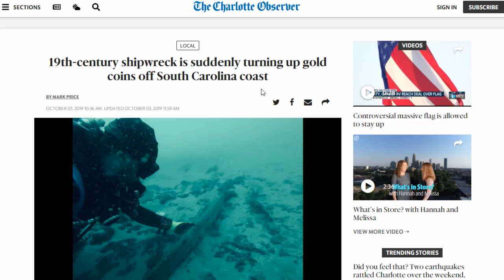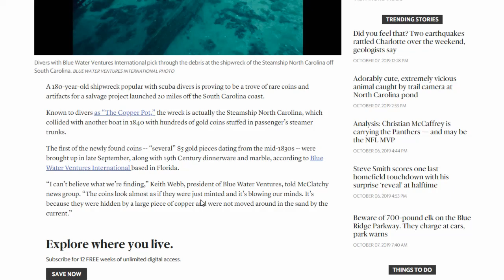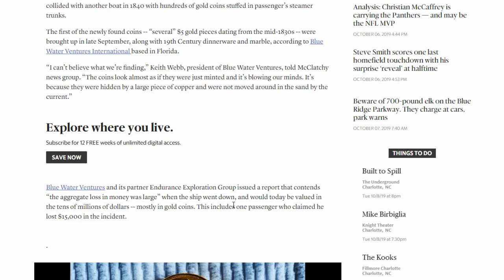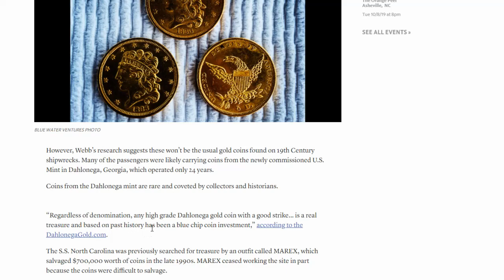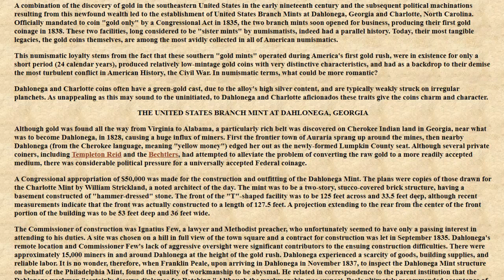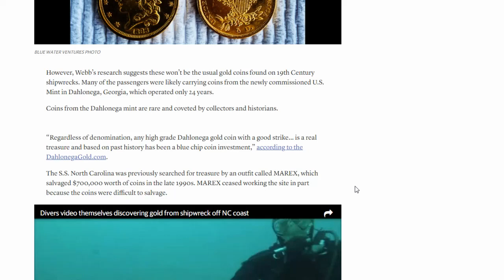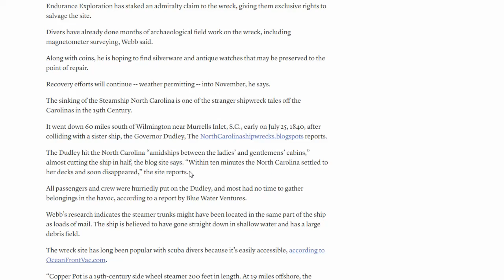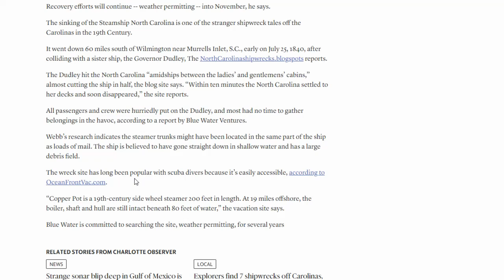RARE Gold Coins Worth Millions Found In Shipwreck Near South Carolina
Some very rare $5 gold coins were found in a shipwreck where treasure has already been found!
Bitcoin:14RZD6XGGv4RFMyTTbPndmuYBWTc5w1Sm6
Ethereum:0x98E741Abf6D70ed1e6b3C97203a1B72414F1D6ad
Litecoin:LfgL5D7Wvtknagbn2WuCcXasAfquzv2CGB